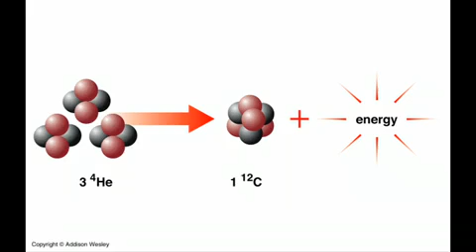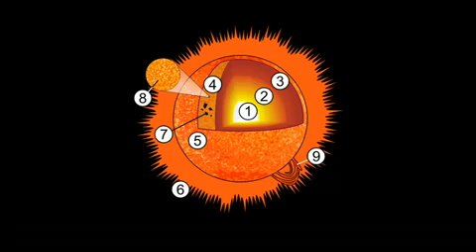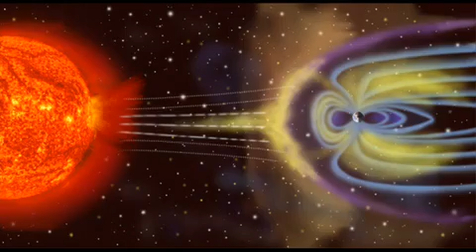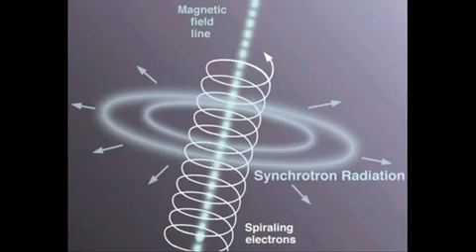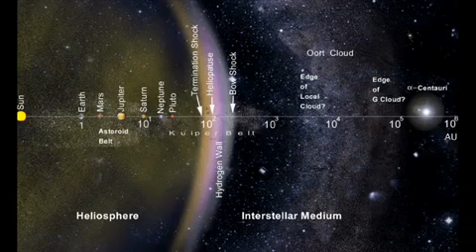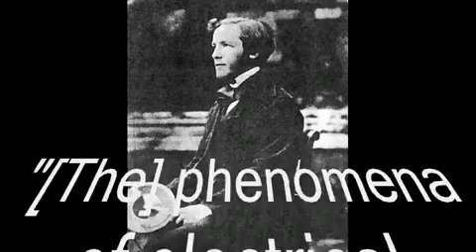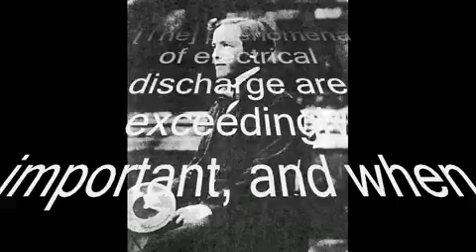Electric Sun Theory - A CAPACITOR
This disappeared off YouTube, I cannot figure out who was the original Poster. I am only reposing it for the sake of preservation.